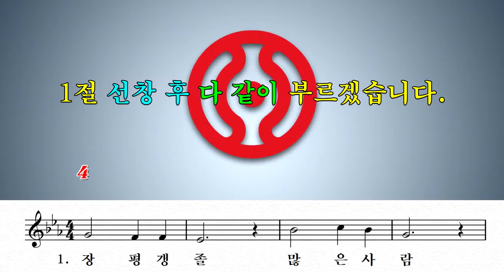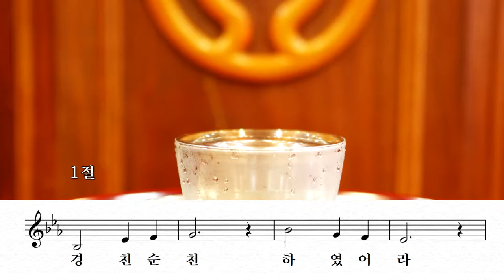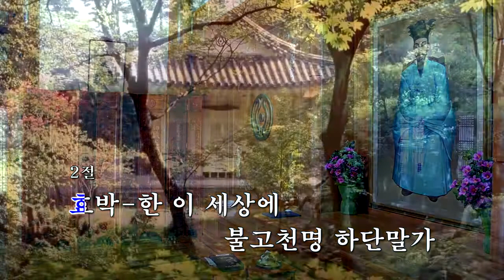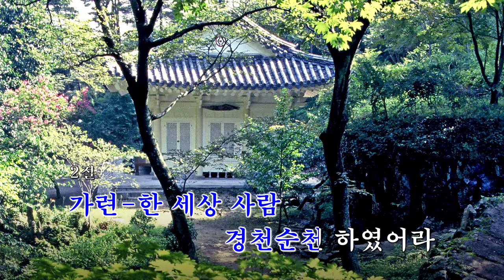14 위령송B